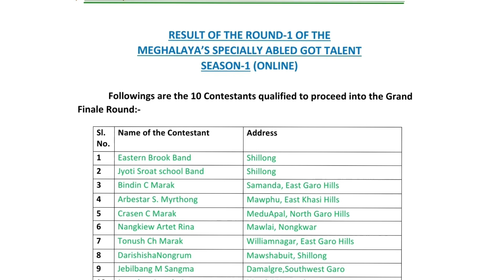RESULT OF THE ROUND-1 | MEGHALAYA’S SPECIALLY ABLED GOT TALENT, S-1